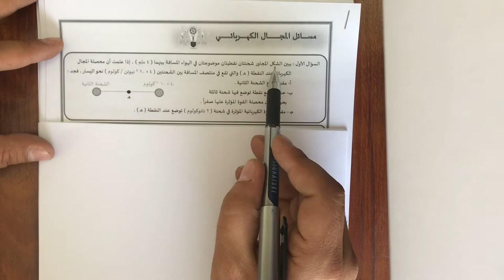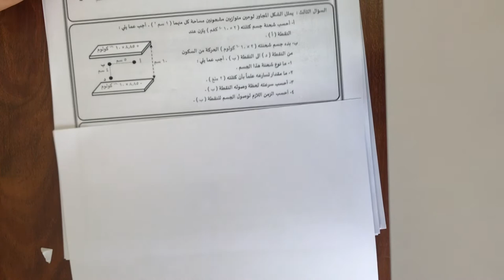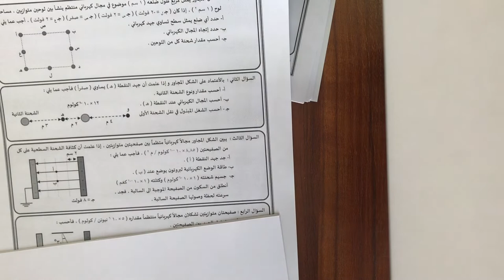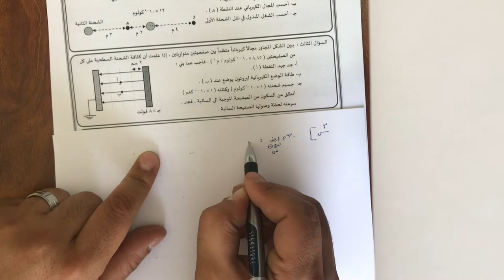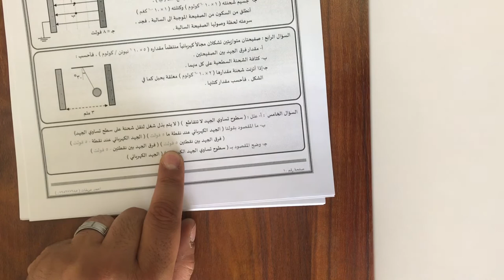الثاني الثانوي العلمي - فيزياء - مكثف المجال الكهربائي و الجهد الكهربائي